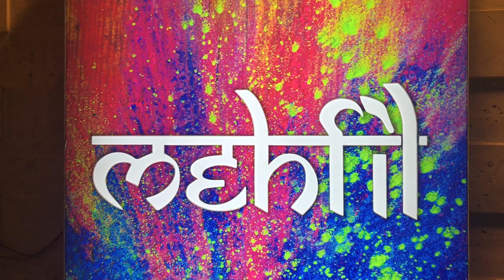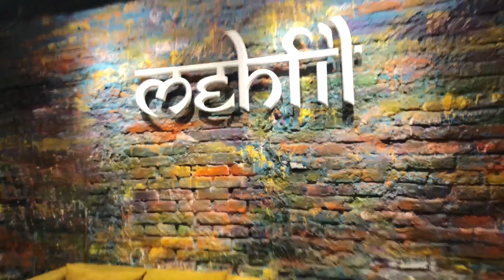৯৯৯ টাকায় বাহুবলি থালি চ্যালেঞ্জ ১০ মিনিটে খেতে পারলে 5 হাজার টাকা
৯৯৯ টাকায় বাহুবলি থালি চ্যালেঞ্জ  ১০ মিনিটে খেতে পারলে 5 হাজার টাকা